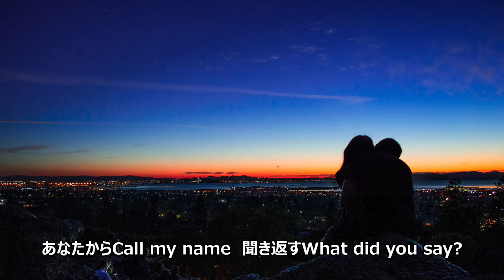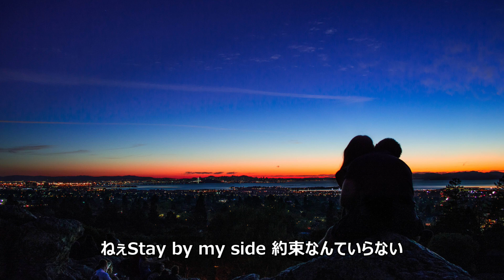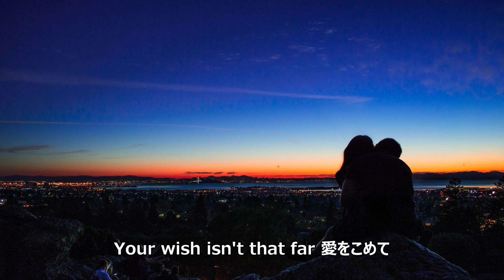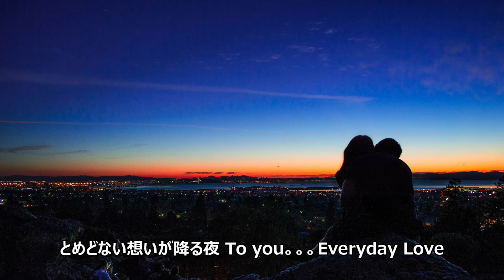vol.84 [歌詞付き] ♪Everyday Love / 少女時代 [切なくなるラブソング]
作詞：SARA SAKURAI
作曲：TOM DIEKMEIER・TIM HAWES・OBI MHONDERA・KATERINA BRAMLEY
発売日：2013/12/11